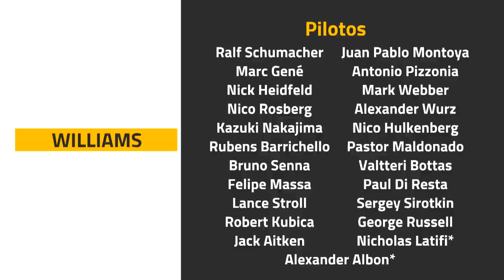LA MEJOR PAREJA DE WILLIAMS EN EL SIGLO XXI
LA MEJOR PARRILLA DEL SIGLO. En esta serie, hacemos la mejor pareja de pilotos del siglo XXI, equipo a equipo, junto a Adrián Fernández.